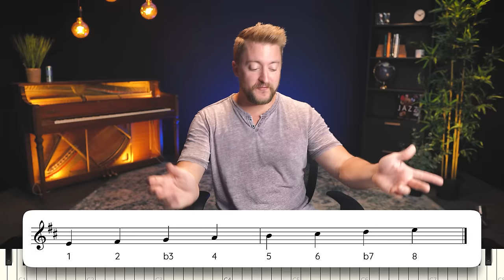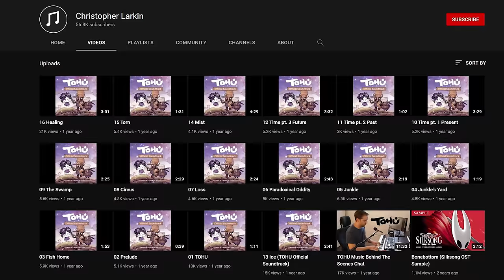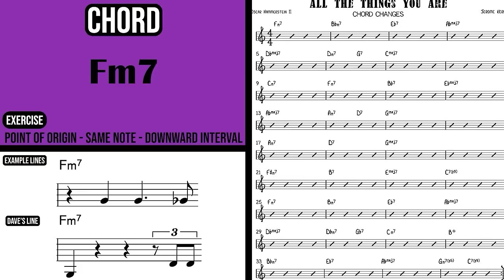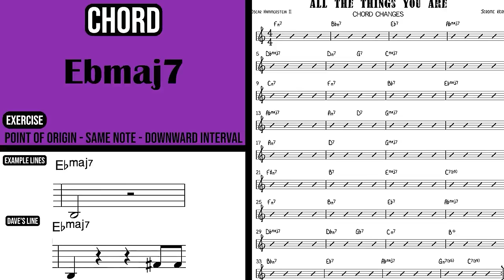The Strikingly Beautiful Piano of Hollow Knight OST